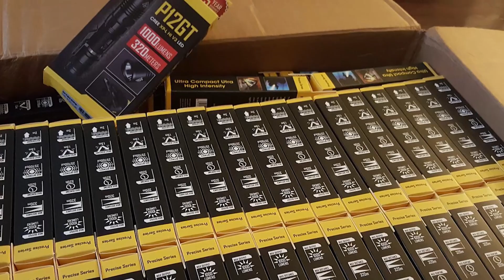Jewish People's Choice Awards 2019 Ross Den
Meet Ross Den, nominated for Lover and Defender of Israel award!